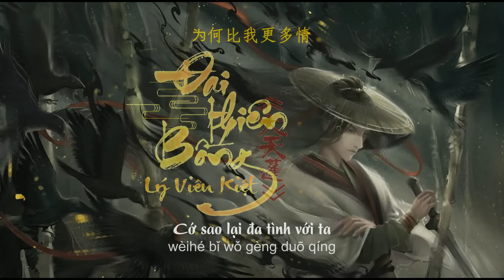Đại Thiên Bồng - Lý Viên Kiệt || 李袁杰 - 大天蓬(电影《大天蓬》主题曲) | OST PHIM CÙNG TÊN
Đại Thiên Bồng [ chính là Thiên Bồng Đại Nguyên Soái - Trư Bát Giới ]
Ca khúc chủ đề phim điện ảnh (Đại Thiên Bồng)
Tác từ: Tống tuyết thương, Lý Viên Kiệt
Tác khúc: Lý Viên Kiệt
Biên khúc: Lưu húc dương
Kinh kỷ nhân: Phương quốc khánh
Xí hoa nhân: Vương diệp dương
Giam chế: Lưu khải
Phát hành nhân: Tang ái
Xuất phẩm nhân: Tang ái, lưu khải
Điện ảnh phiến phương: Bắc kinh mạch đường ngu nhạc truyện môi hữu hạn công ti
Phát hành phương: Bắc kinh khán kiến văn ngu văn hóa hữu hạn công ti
Xuất phẩm phương: Bắc kinh khán kiến văn ngu văn hóa hữu hạn công ti
PINYIN:
Měirén bùshì fán tāishēng
yīng shì xiān qì líng cháng chéng
jìrán nǐ shì shén bīng
wèihé bǐ wǒ gèng duō qíng
shēn shēn shāng de què shì nǐ
liù yào wǔxīng pèi hóngzhuāng
cǐshēng suī duǎn qíngyì zhǎng
rě dé tiān nù de yě nǎo
rén jiān zài wú hóngyán xiào
liú yībàn xiāngsī shàng dàdào
pà shénme tiāndào lúnhuí
shénme pò sàn hún fēi
ruò méiyǒu nǐ nà cái jiào kěbēi
pà shénme xīxíng wú guī
shénme shìyǔyuànwéi
zhè yīshì huàn wǒ hù nǐ yī duì
shénme shìyǔyuànwéi
shénme shìyǔyuànwéi
李袁杰 - 大天蓬(电影《大天蓬》主题曲)
作词：宋雪苍、李袁杰
作曲：李袁杰
编曲：刘旭阳
经纪人：方国庆
企划人：王烨扬
监制：刘凯
发行人：桑爱
出品人：桑爱、刘凯
电影片方：北京麦堂娱乐传媒有限公司
发行方：北京看见文娱文化有限公司
出品方：北京看见文娱文化有限公司
美人不是凡胎生
应是仙器灵长成
既然你是神兵
为何比我更多情
深深伤的却是你
六曜五星配红妆
此生虽短情意长
惹得天怒地也恼
人间再无红颜笑
留一半相思上大道
怕什么天道轮回
什么魄散魂飞
若没有你那才叫可悲
怕什么西行无归
什么事与愿违
这一世换我护你一对
六曜五星配红妆
此生虽短情意长
惹得天怒地也恼
人间再无红颜笑
怕什么天道轮回
什么魄散魂飞
怕什么西行无归
什么事与愿违
怕什么天道轮回
什么魄散魂飞
怕什么西行无归
什么事与愿违